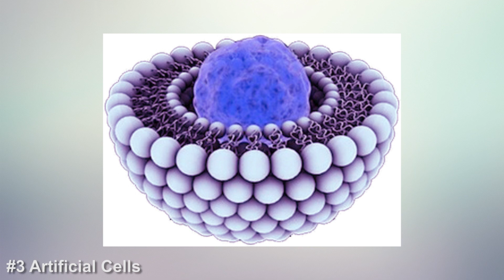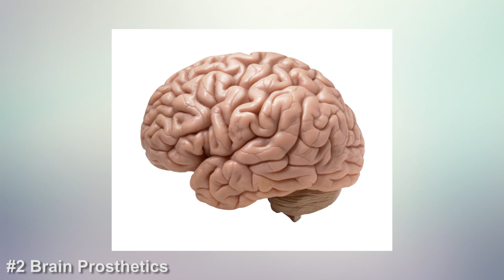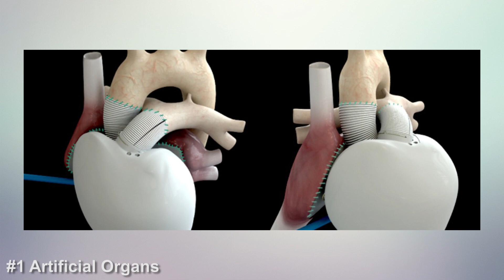Top 5 BIONIC Human Upgrades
In today's Listbomb we go over what we think are the top 5 Possible future human bionic upgrades.